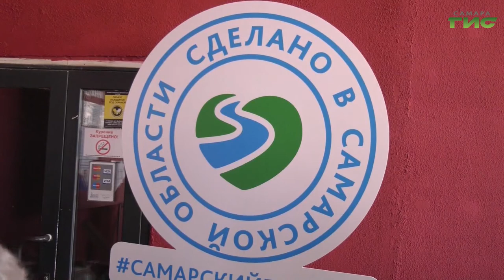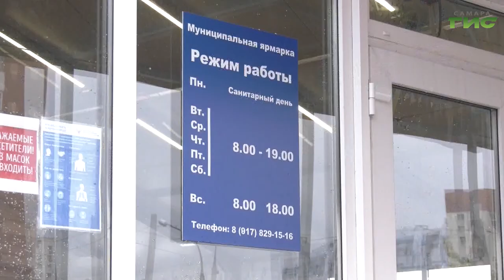"Ярмарки в Самаре" / "Город С. Самарская среда с Яном Налимовым" от 15.09.2021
Как помочь региональным аграриям напрямую продавать свою
продукцию жителям Самары? Зачем в городе открыли четыре новые
муниципальные ярмарки? Какие планы по дальнейшему развитию
ярмарочной торговли в Самаре? На вопросы в прямом эфире
программы «Самарская среда с Яном Налимовым» ответит
руководитель Департамента экономического развития, инвестиций и
торговли Владислав Зотов.